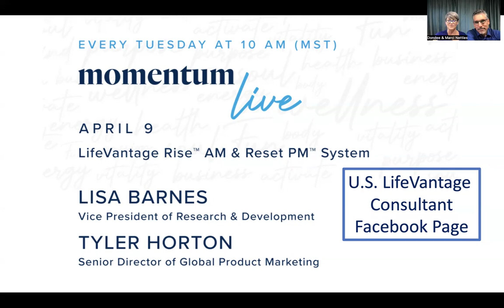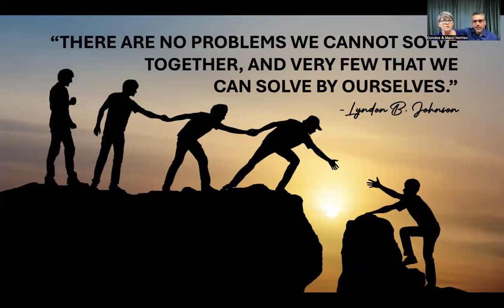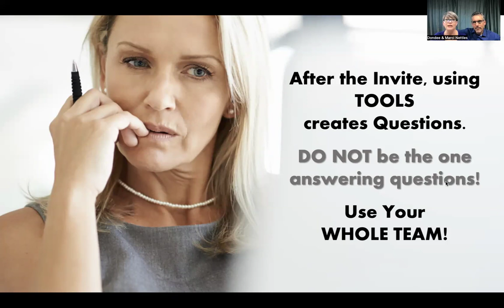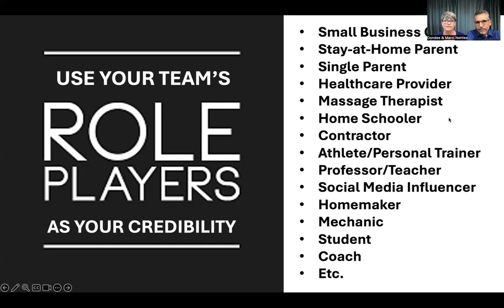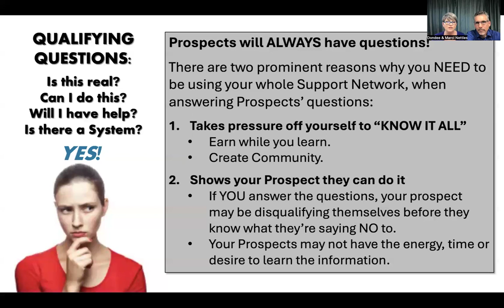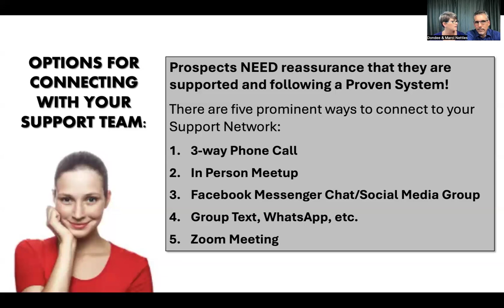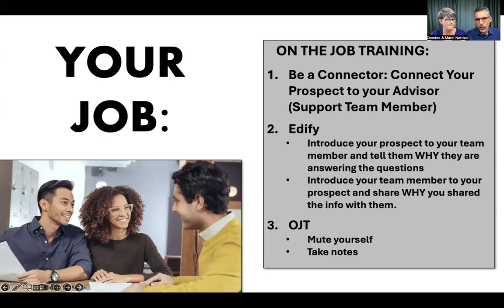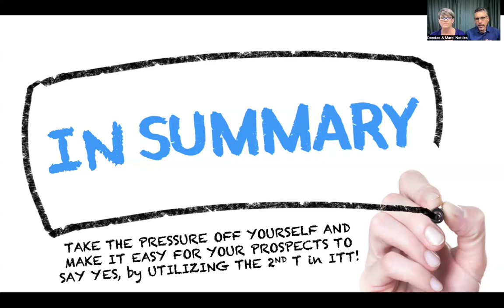TFRMotivationMonday Call 04/08/24- The Importance of Utilizing the 2nd T in ITT